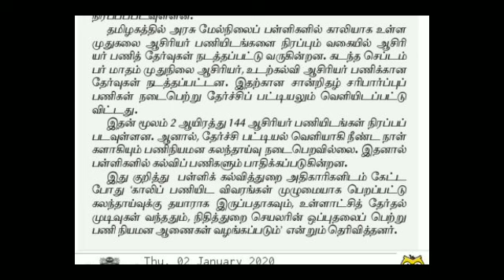PG TRB-2019 பணி நியமன கலந்தாய்வு COMING SOON ……….